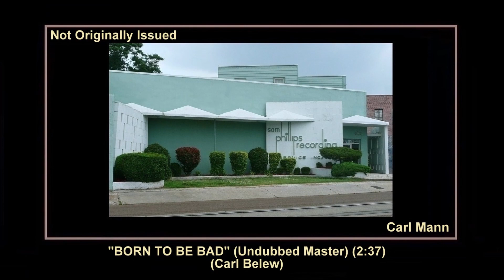(1960) Sun ''Born To Be Bad'' (Undubbed Master) Carl Mann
STUDIO SESSION FOR CARL MANN

639 MADISON AVENUE, MEMPHIS, TENNESSEE
SUN SESSION: WEDNESDAY AUGUST 3, THURSDAY AUGUST 4, 1960
AND/OR CHARLES UNDERWOOD

"BORN TO BE BAD"
Composer: - Carl Belew
Publisher: - B.M.I. - Four Star
Matrix number: - None - Undudded Master - Not Original Issued (2:37)
Recorded: - August 3, 4, 1960
Released: - 1993
Reissued: - Bear Family Records (CD) 500/200rpm BCD 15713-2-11 mono
CARL MANN - MONA LISA

Carl Mann - Vocal & Piano
Eddie Bush - Guitar
R.W. ''Willie'' Stevenson - Bass
Jimmy M. Van Eaton - Drums